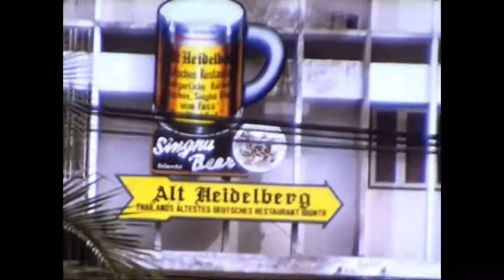Footage of Thailand in the 1970s with Thai Disco/Funk Soundtrack Mix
Some rare footage of Thailand in the 1970's filmed on a Super 8 Camera including a Thai Disco/Funk soundtrack Mix. Enjoy :)

Footage in this video was found in creative commons and labelled for reuse.

Tracklist:

1. Chailai Chaiyata & Sawanee Patana - Kwuan Tai Duew Luk Phen
    (you should die by bullets)      0:00
2. P. Promdan - Uncle Dee Is Drunk     3:23
3. กางเกงในใครแล่บ - ขบวนการยอยศยุ่งเหยิง _ Kabuan Garn Yor Yod
     Yung Yong - Gang Geng Nai Krai Lab    4:39
4. The Oriental Funk - Loy Kratong Disco   8:50
5. Thai Disco-Boogie_ X-Oriental Funk    12:28
6. Sroeng Santi - Leang Mai Toe    14:23
7. Sangthong Seesai - Duang Duang Duang (Luck Luck Luck)    16:56
8. President - Ruk Chua NiRunDon (Love Forever)    18:38
9. Panadda Chayapark -Tak Cham Phro Khun Non (My lap is
    bruised from you sleeping on it)    23:40
10. Onuma Singsiri -[03]- Mae Kha Som Tam     24:58
11. Chantana Kittiyapan - Changwah Disco    27:15
12. Kana TNT   Kod Hang Kam The Circle Of Karma    29:37

BUY THEIR MUSIC AND SUPPORT THE ARTISTS
** If you (being a musician or a copyright owner) don't approve your music material to be presented on this channel (or would like any additional info to be published), please contact me (via my Youtube channel ) and I'll remove it (or add necessary info)